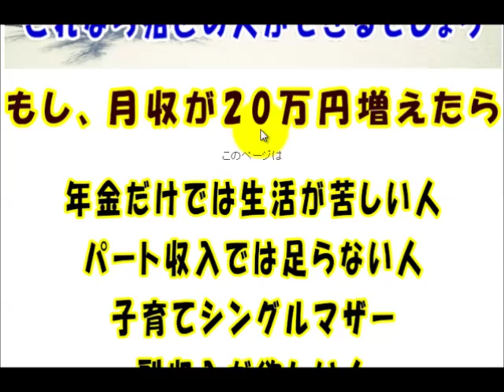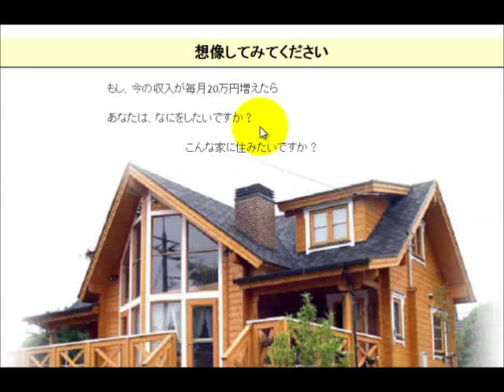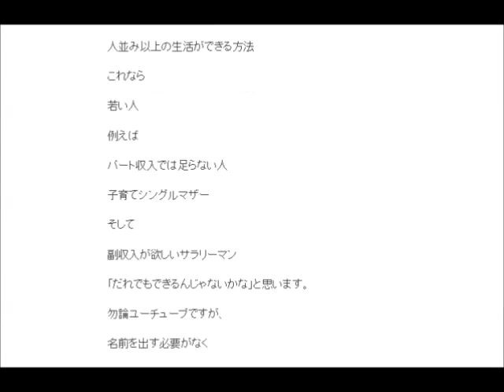サラリーマンの副業 収入源はユーチューブが簡単！月収20万～の楽しい生活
町おこし 成功例　ユーチューブで集客する方法、大洗編　束縛なしの月収20万～で楽しい生活

【専業主婦】やりくりが下手でもユーチューブで収入を得る方法、束縛なしの月収20万～で楽しい生活

在宅起業したい主婦ならユーチューブが簡単！：　収入なら束縛なしの月収20万～で楽しい生活

リクナビ診断で悩むならユーチューブが簡単！：　収入なら束縛なしの月収20万～で楽しい生活

ハローワークや職業訓練より：　収入ならユーチューブが簡単！束縛なしの月収20万超えで楽しい生活

副業は在宅でお小遣い稼ぎ：　ユーチューブが簡単！月収20万～の楽しい生活

サラリーマン,副業,収入源,ユーチューブ,簡単,月収20万,幸せ人生,
UCJbCtoLGpiCAPJ85VcmmumQ